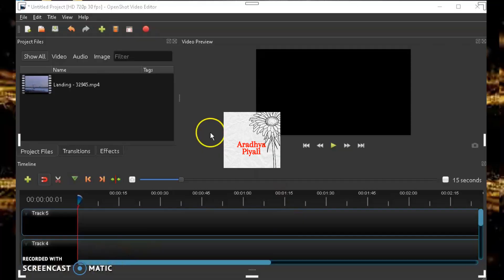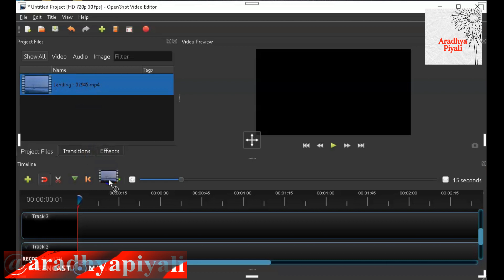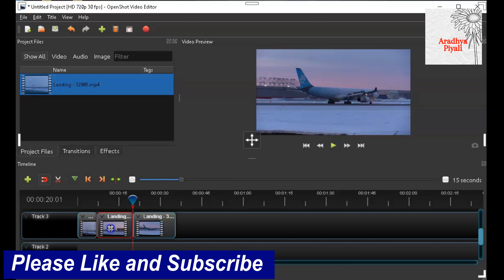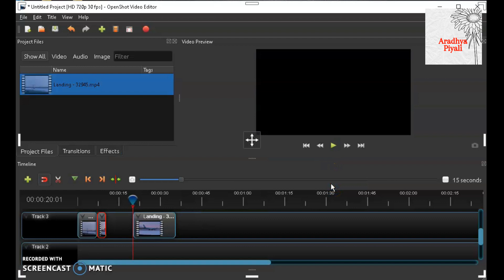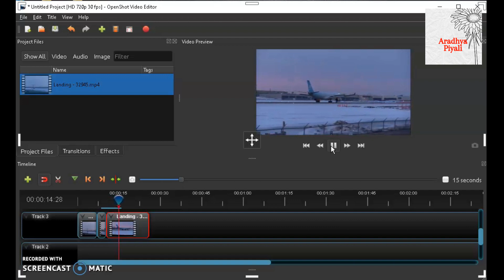How to Fast Forward a video| Video Speed Up Effect in a Section of Video | Speed up Video Openshot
How to Fast Forward a video| Video Speed Up Effect in a Section of Video | Openshot slow motion
How to Fast Forward a part of video| Openshot Tutorial in Hindi
In this video you will see how to Fast Forward a pat of Video. In this Openshot tutorial you will see Video Speed up Effect in a Section of Video. Using the Video Speedup and Effect we can fast forward a part of video. Learn about Timelapse in this Openshot Tutorial in Hindi.

3 Easy Ways to Do Picture in Picture| How to overlay a video on a video |OpenShot Tutorial in hindi

Keywords- Please ignore:
how to create fast paced videos
how to create fast paced reels
fast paced reels
speed ramp reels tutorial
speed ramp people reels
speed ramp other people reels
viral speed ramp tutorial
How to change video speed
change video speed online
make video faster online
viral video effects tutorial
how to speed ramp on phone
how to speed ramping on phone
how to speed ramp on smartphone
after effects tutorial
after effects tutorial quick tips
change video speed after effects

openshot slow motion
slow motion opneshot
slow motion in openshot
how to make slow motion video in openshot
how to do slow motion in openshot
openshot fast forward effect
opesnshot fast motion
openshot timelapse from video
speed up video after effects cc
how to speed up your video
speed after effects
fast motion openshot
slow motion openshot
openshot fast motion
openshot slow motion effect
openshot fast forward
openshot time lapse
openshot timelapse
openshot, fast motion tutorial
slow motion tutorial
openshot slow, openshot fast
Fast Forward a part of video
Video Speed Up Effect in a Section of Video
Fast Forward a section of video,openshot tutorial

Aradhya Piyali
aradhyapiyali